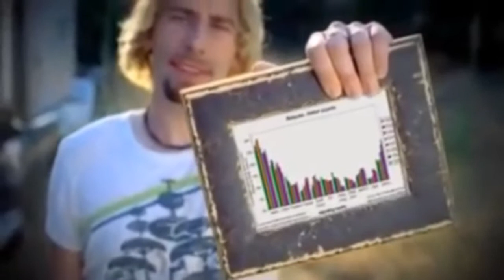He's too cute to be guilty! - (Ep 7) Phoenix Wright: Burrow for the Turnabout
- Look at his little cheeks!

About the game:
Phoenix Wright: Ace Attorney | Zootopia Defence is a fan made crossover of Phoenix Wright and Zootopia made by Tom117z and DoctorJohnPotters.